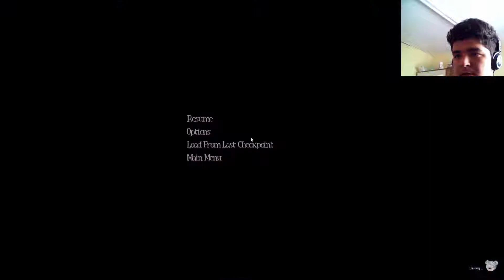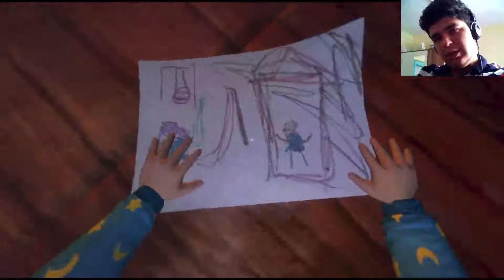Among The Sleep Facecamlı | BAŞLIYORUZ